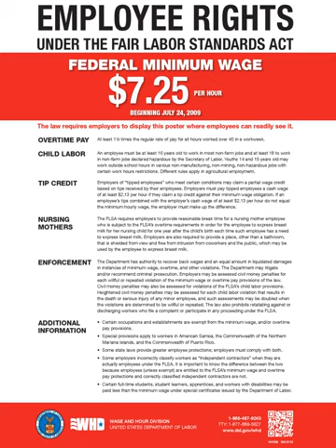Fair Labor Standards Act of 1938 | Wikipedia audio article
00:00:40 1 Practical application
00:04:17 1.1 Tipping
00:05:56 2 Legislative and administrative history
00:06:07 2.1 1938 Fair Labor Standards Act
00:07:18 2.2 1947 Portal-to-Portal Act
00:08:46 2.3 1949 Fair Labor Standards Amendment
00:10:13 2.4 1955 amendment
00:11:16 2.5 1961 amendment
00:13:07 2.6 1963 Equal Pay Act
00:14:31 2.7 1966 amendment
00:15:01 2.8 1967 Age Discrimination in Employment Act
00:15:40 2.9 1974 Fair Labor Standards Amendments
00:16:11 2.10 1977 Fair Labor Standards Amendments
00:16:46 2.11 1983 Migrant and Seasonal Agricultural Worker Protection Act
00:17:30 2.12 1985 Fair Labor Standards Amendments
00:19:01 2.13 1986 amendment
00:19:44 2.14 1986 Department of Defense Authorization Act
00:20:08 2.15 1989 Fair Labor Standards Amendments
00:23:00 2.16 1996 Small Business Job Protection Act
00:23:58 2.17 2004 rule change
00:25:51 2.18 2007 Fair Minimum Wage Act
00:26:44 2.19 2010 Patient Protection and Affordable Care Act
00:27:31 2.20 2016 rule change
00:28:49 2.21 Proposed amendments
00:28:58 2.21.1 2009/2013 Paid Vacation Act
00:29:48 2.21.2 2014 Minimum Wage Fairness Act
00:30:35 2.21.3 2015 Healthy Families Act
00:31:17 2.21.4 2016 Wage Theft Prevention and Wage Recovery Act
00:32:19 3 See also

- Socrates

SUMMARY
The Fair Labor Standards Act of 1938 29 U.S.C. § 203 (FLSA) is a United States labor law that creates the right to a minimum wage, and "time-and-a-half" overtime pay when people work over forty hours a week. It also prohibited most employment of minors in "oppressive child labor". It applies to employees engaged in interstate commerce or employed by an enterprise engaged in commerce or in the production of goods for commerce, unless the employer can claim an exemption from coverage.